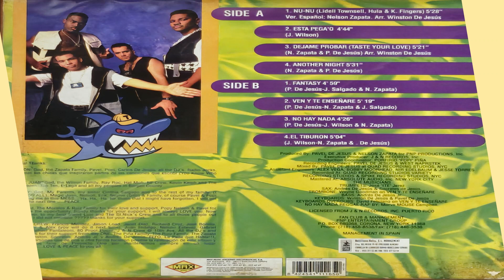Proyecto Uno - Tiburon Vinyl 1995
Proyecto Uno no solo dejó su marca en la escena musical de los noventa, sino que también abrió las puertas a una nueva era de fusiones musicales. Su legado perdura hasta hoy, y canciones como ‘El Tiburón’ siguen siendo el alma de muchas fiestas alrededor del mundo. Según cuentan los propios integrantes de la banda, la canción está inspirada en una divertida anécdota. Al parecer, los "tiburones de discoteca" llegaron a llevarse a sus chicas, lo que llevó al grupo a crear esta pegajosa canción como una especie de broma. Y aunque muchos pensaron que el famoso ritmo "tan tan tan tan" provenía de la banda sonora de la película 'Tiburón', en realidad, ¡la inspiración fue mucho más divertida!.

Phonographic Copyright – J&N Records

Tornamesa Pro-Ject Essential III Phono
Cartucho Ortofon 10 OM Stylus
PREVIO PHONO INTEGRADO